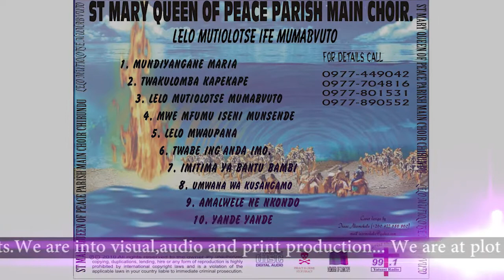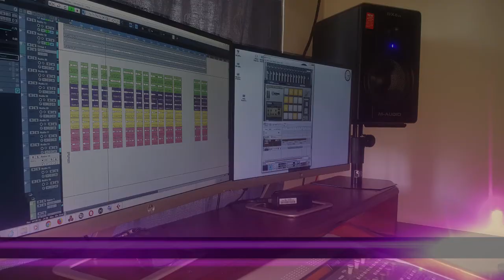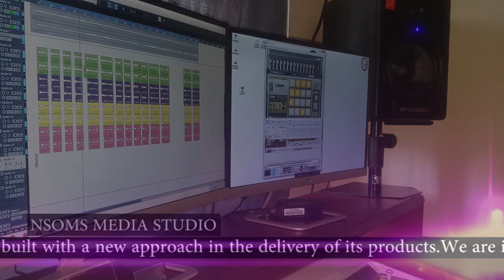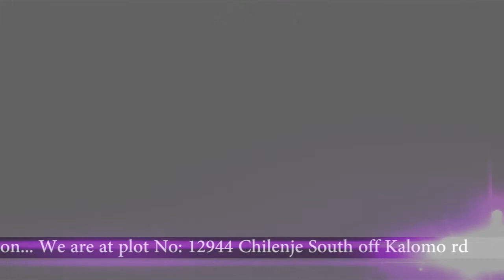ST. IGNATIUS 08:15 CHOIR- MUTEMWANE Produced by: ISAAC NSOMOKELA (2012)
NSOMS MEDIA IS A LEADING MEDIA HOUSE IN PRODUCTION OF MUSIC PRODUCING,COVER DESIGNING,CD/DVD PRINTING AND GENERAL PRINTING.